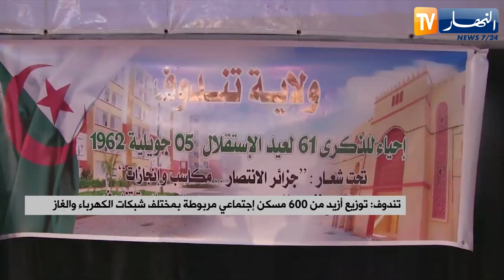تندوف: توزيع أزيد من 600 مسكن إجتماعي مربوطة بمختلف شبكات الكهرباء والغاز